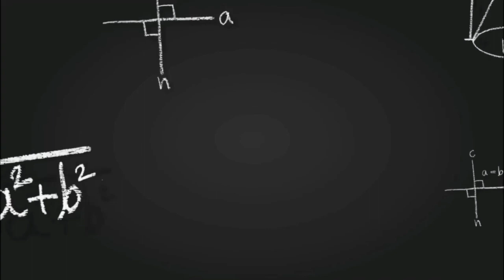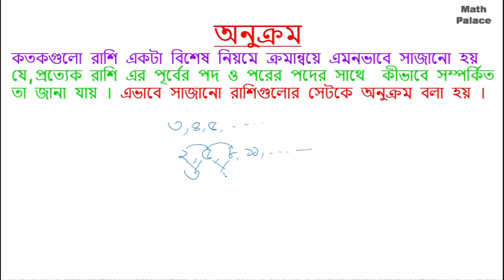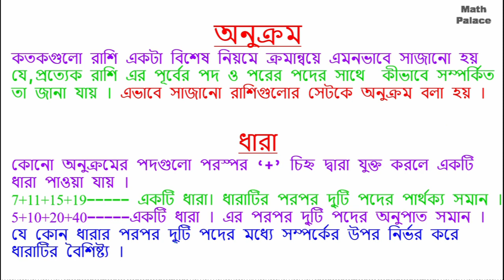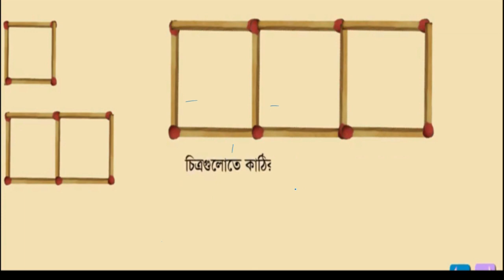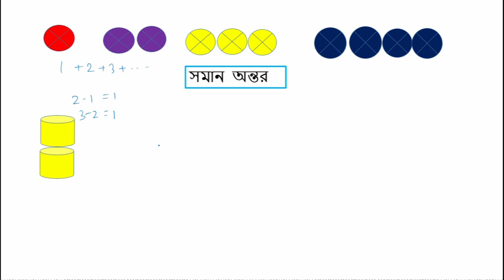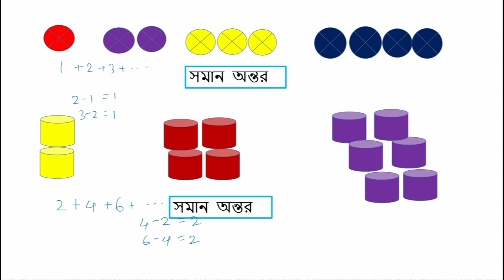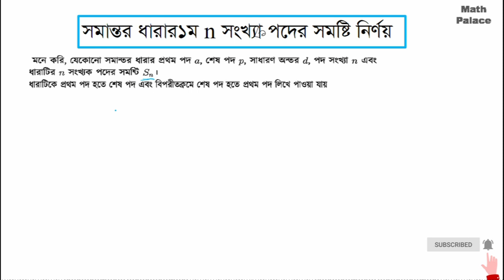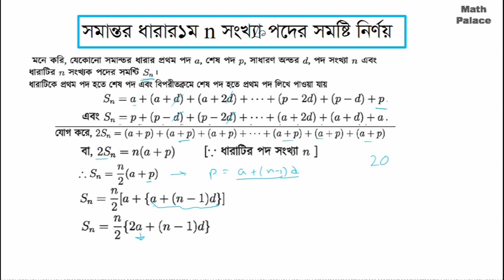পর্ব-১ || সমান্তর ধারা || অনুশীলনী ১৩.১ || SSC Math Chapter 13.1 || এসএসসি গণিত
সমান্তর ধারা
এসএসসি সমান্তর ধারা
নবম সমান্তর ধারা